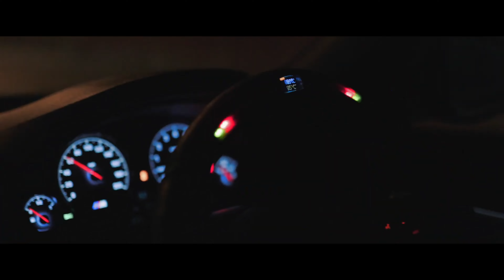2 Quick Start - "Kohe Selgeks Sai"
Muusika: Pearu Paulus, Ilmar Laisaar, Alar Kotkas
Tekst: Heiti Kender

Kõik õigused kuuluvad autoritele.